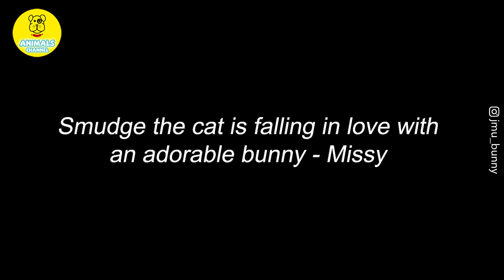The cat falling in love with an adorable bunny - Watch the way he shows his love